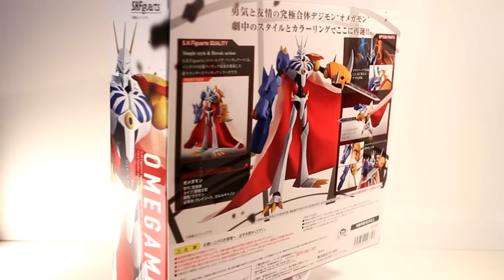S.H Figurearts Omnimon / Omegamon (CONTEST PRIZE) - Unboxing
Wanna leave a question for a future Q&A?
Mark the comment as "QA" then enter your question.